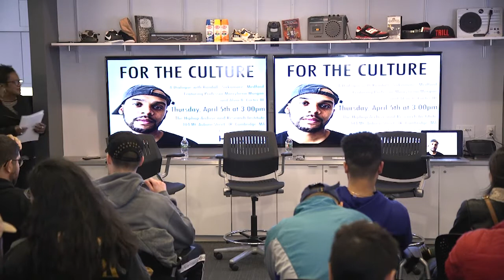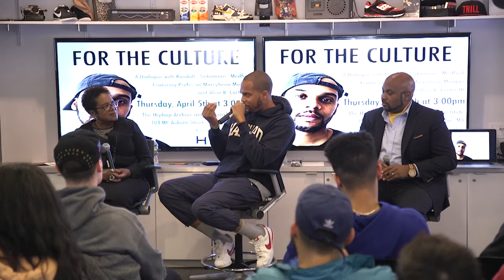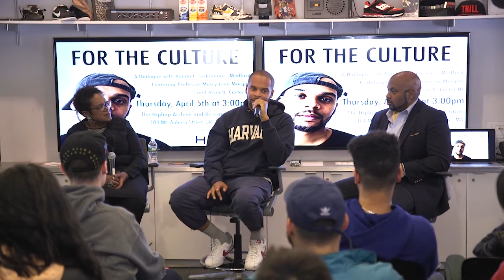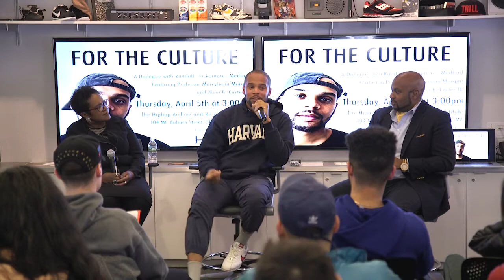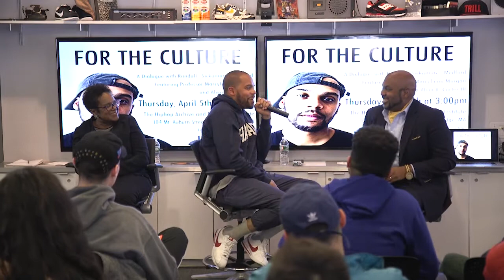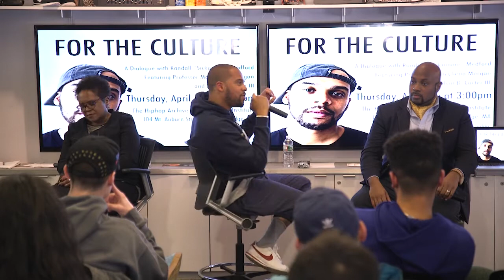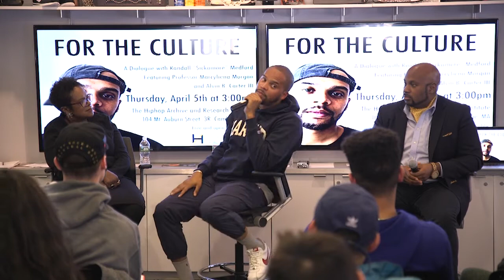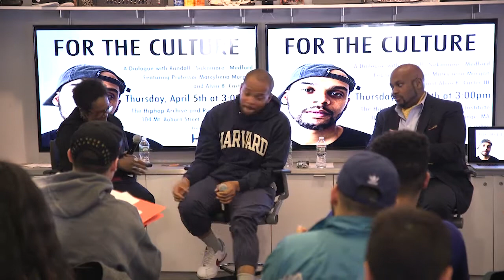Sickamore Q&A at the Harvard Hip Hop Institute - Day 2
On the last day of his residency at Harvard, championed hip-hop A&R Sickamore conducts an intimate Q&A at the University's  Hiphop Archive & Research Institute.

Watch as Sickamore, Alvin G. Carter III  and Marcyliena Morgan (Director, Hiphop Archive & Research Institute) talk the pursuit of knowledge, art and culture through the lens of hip-hop.